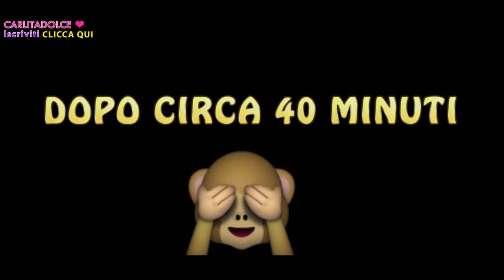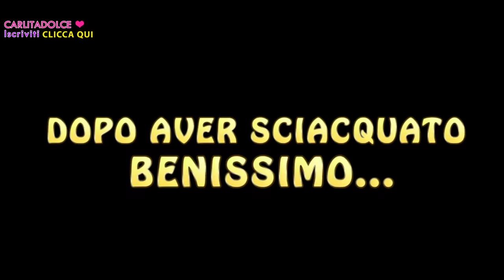ESPERIMENTO SCHIFOSO sui CAPELLI !!!! 😨 CAPELLI ROVINATI !!! | Carlitadolce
Ciao bellezze!
Ecco a grande richiesta un nuovo video Carlita Style per i vostri Capelli rovinati dopo l'estate ^_^ Mi raccomando se vi piacciono questi video mettete TANTI LIKE ma proprio taaaaanti così ne faccio ancora altri ;-) Che dite esperimento superato? ;-) Egg Challenge ..la sfida è durissima! :-D Anche se fa un po' schifo, questo Rimedio Naturale è ottimo per Capelli secchi e sfibrati ;-)

Seguiteci anche su Snapchat:

►Carlitadolce
►Nancyamara
►MaxAgrodolce

Carlita ♡